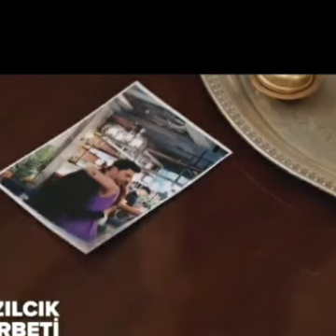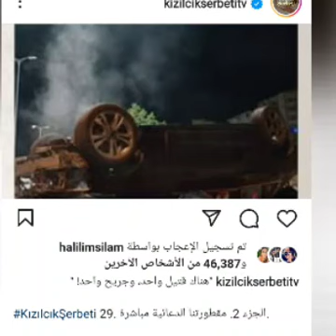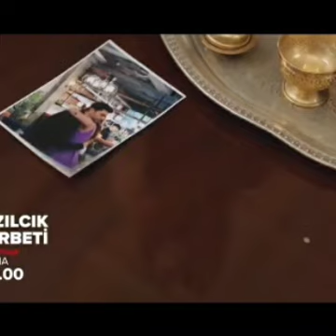سيلا تصور إعلان مع الب نافروز والإعلان الترويجي لشراب التوت البري يجعل الجمهور يتطلع بشوق للحلقة